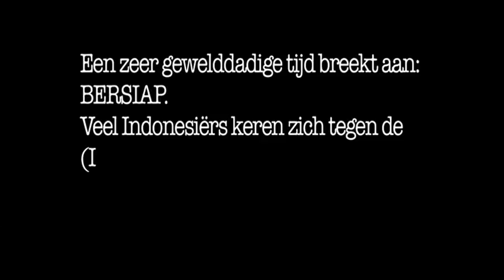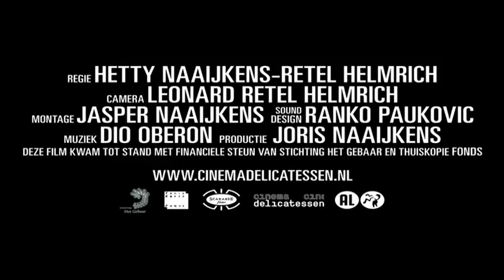Trailer Contractpensions -Djangan Loepah!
De trailer van de documentaire "Contractpensions - Djangan Loepah!